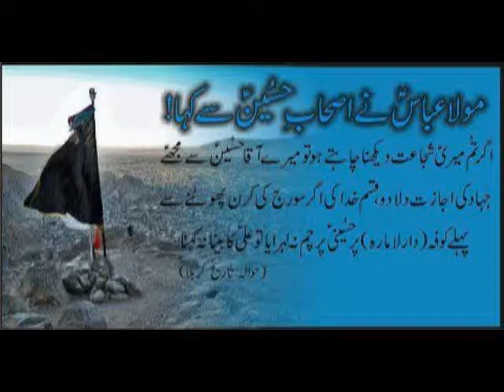bs ya hussain as